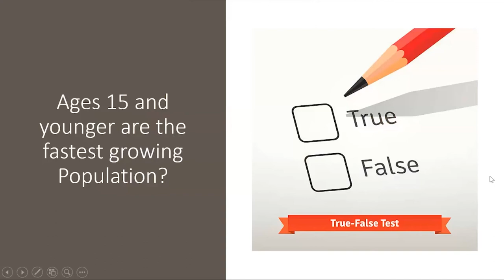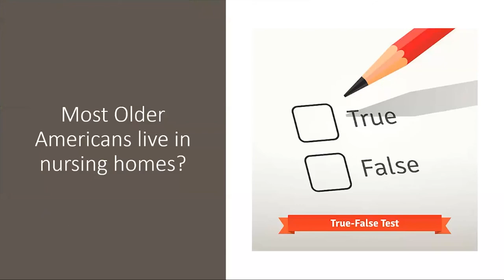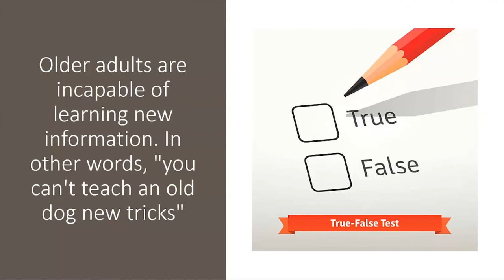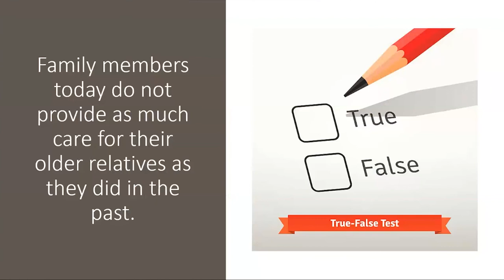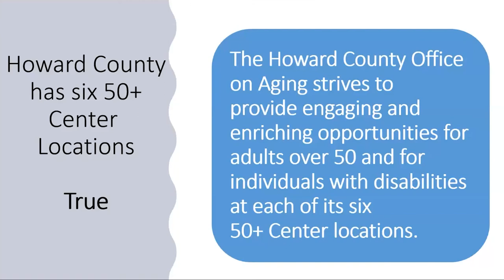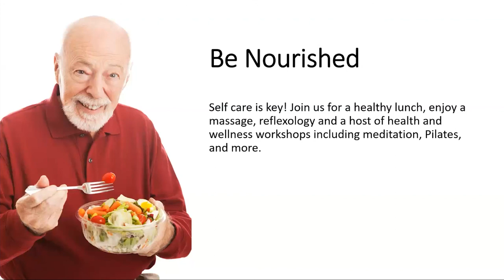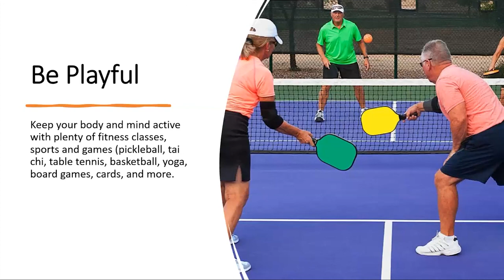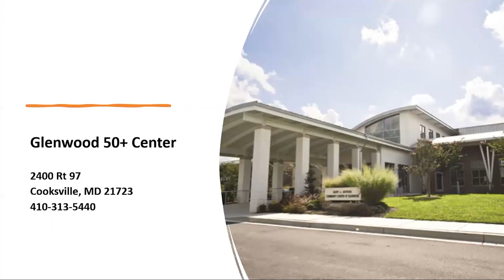7 Discover your 50+ Center Myth Busting